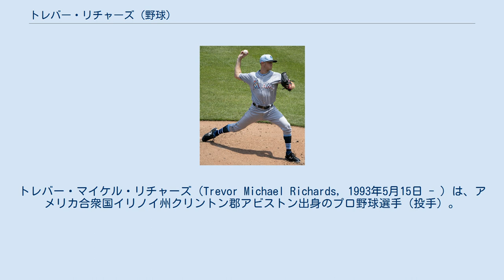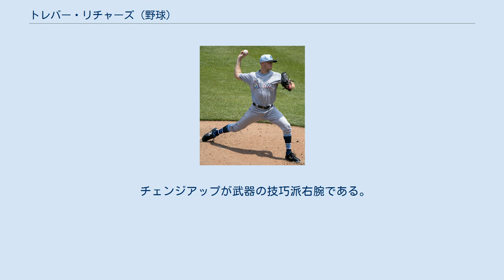トレバー・リチャーズ (野球)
トレバー・マイケル・リチャーズ（Trevor Michael Richards, 1993年5月15日 - ）は、アメリカ合衆国イリノイ州クリントン郡アビストン出身のプロ野球選手（投手）。
右投右打。
 学生時代はMLBドラフトでどこからも指名されず、2015年に独立リーグであるフロンティアリーグのゲートウェイ・グリズリーズ入りしてプロ生活をスタートさせる。
この年は14試合に先発登板して6勝6敗、防御率3.36、84奪三振を記録した。
 2016年は9試合（先発8試合）に登板して3勝3敗、防御率3.21、48奪三振を記録した。
 2016年7月、マイアミ・マーリンズと契約した。
契約後は傘下のA-級バタビア・マックドッグスとA級グリーンズボロ・グラスホッパーズでプレーし、2球団合計で11試合（先発9試合）に登板して2勝3敗13セーブ、防御率2.48、53奪三振を記録した。
 2017年はA+級ジュピター・ハンマーヘッズとAA級ジャクソンビル・ジャンボシュリンプでプレーし、2球団合計で27試合（先発25試合）に登板して12勝11敗、防御率2.53、158奪三振を記録した。
 2018年の開幕はAA級ジャクソンビルで迎えたが、4月2日にメジャー契約を結んでアクティブ・ロースター入りした。
同日のボストン・レッドソックス戦にて先発でメジャーデビュー（4.1回を5失点で敗戦投手）。
 2019年7月31日にライン・スタネック、ヘスス・サンチェスとのトレードで、ニック・アンダーソンと共にタンパベイ・レイズへ移籍した。
この年は2球団合計で30試合（先発23試合）に登板して6勝12敗、防御率4.06、127奪三振を記録した。
 2021年5月21日にJ.P.ファイアライゼン、ドリュー・ラスムッセンとのトレードで、ウィリー・アダメスと共にミルウォーキー・ブルワーズへ移籍した。
 2021年7月6日にロウディ・テレスとのトレードで、ボウデン・フランシスと共にトロント・ブルージェイズへ移籍した。
 チェンジアップが武器の技巧派右腕である。